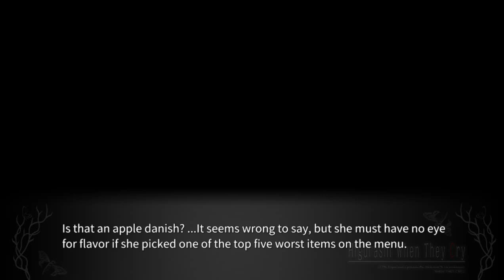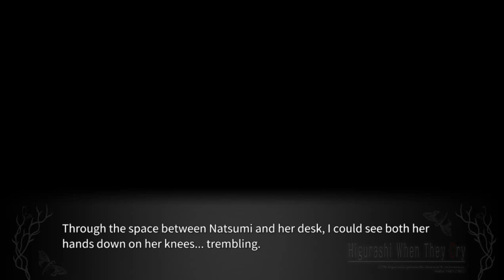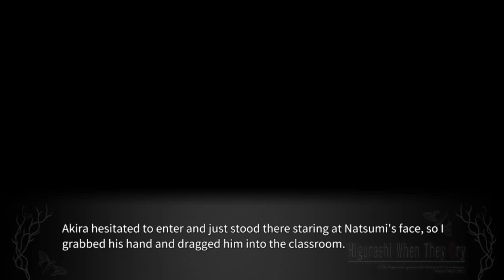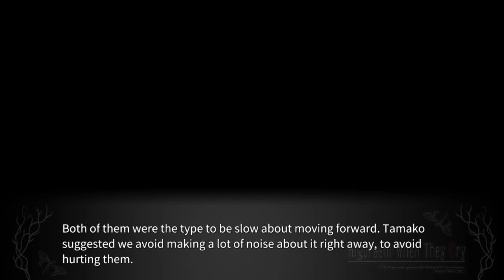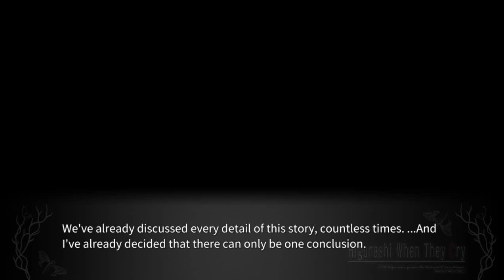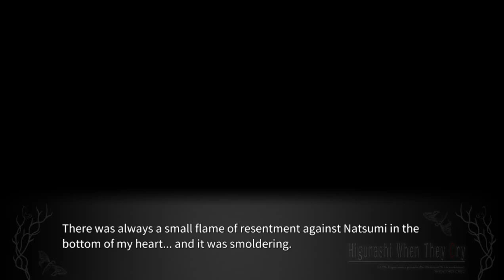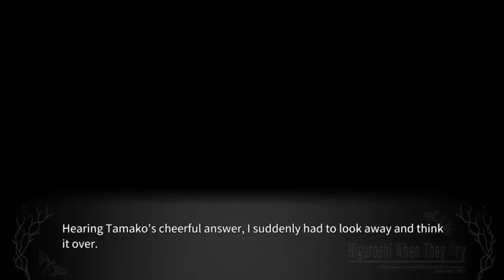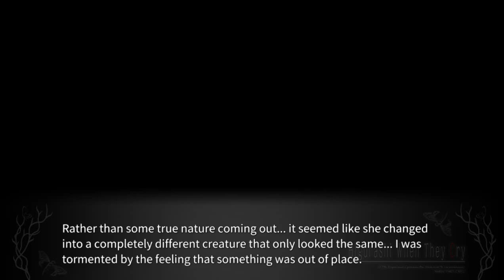KAGEBOUSHI PT11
lambdadelto_34